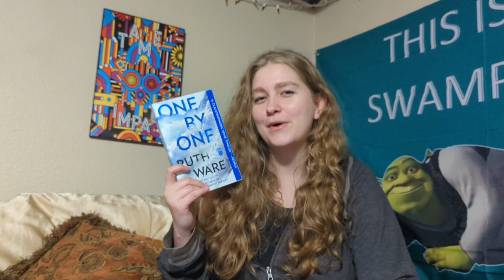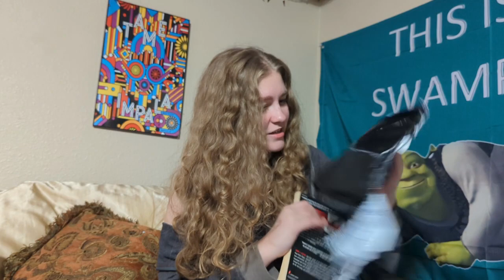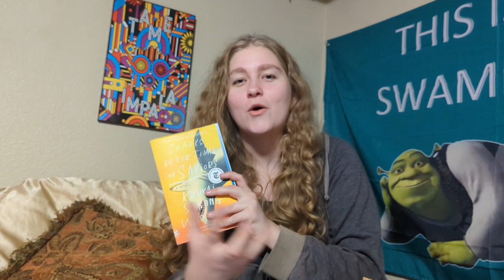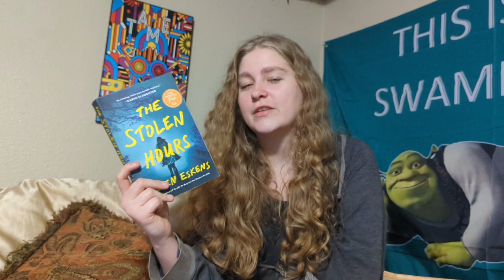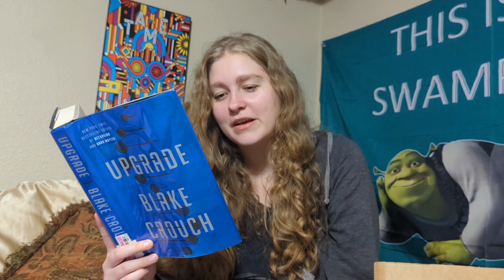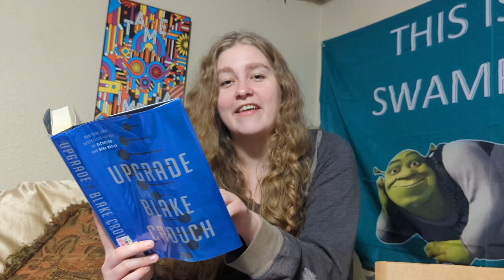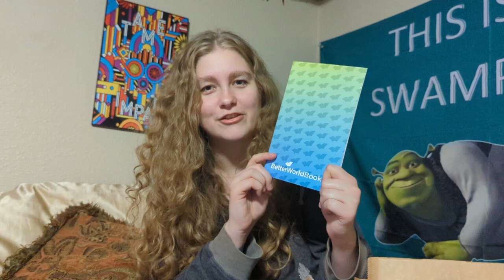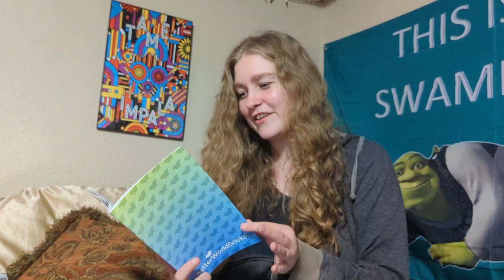Used Book Haul | Better World Books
Hey yall we are back with another haul...and a bunch of books I am very excited for. Let me know if you have read any of these!